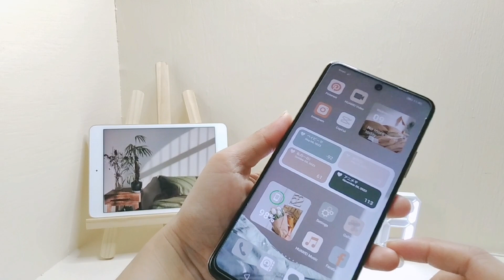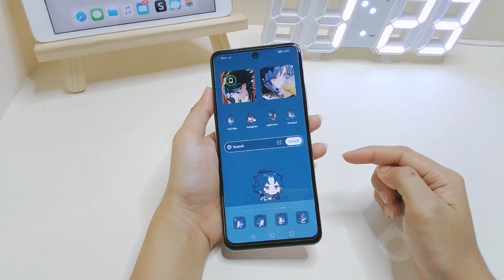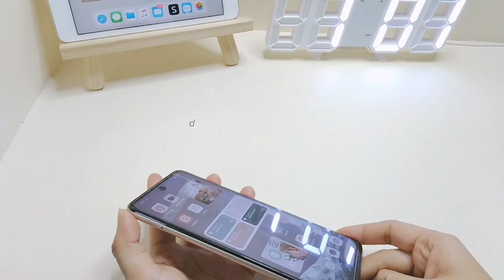🧆 aesthetic & anime themes for your android phones - highly recommended!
Some of my Aesthetic x Anime Themes! 🥂

My Phone
: Huawei Y7a (Blush Gold)